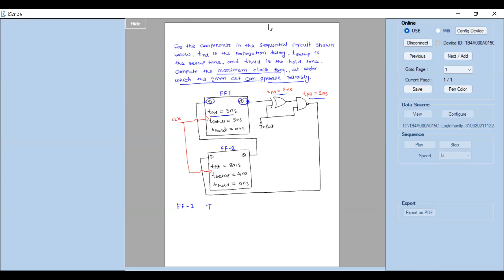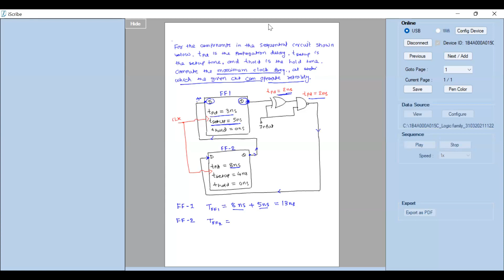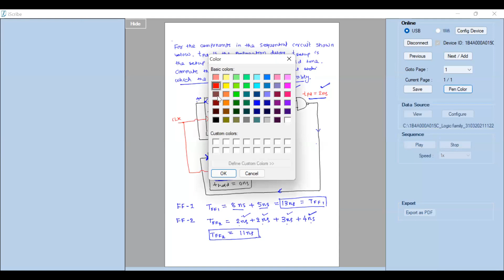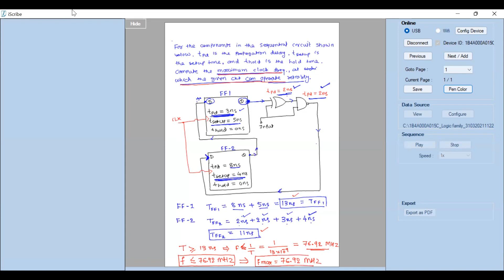✅Digital Systems Setup/Hold-time/Propagation delay Exercise - 2 | Prof. Rahul Pandya (IIT-Dharwad)